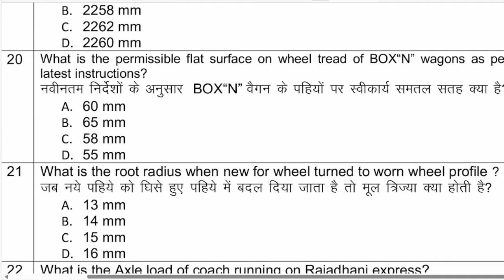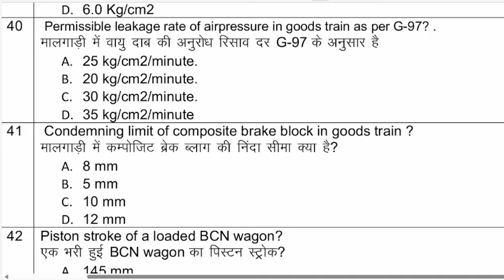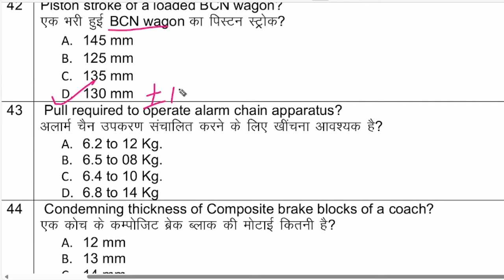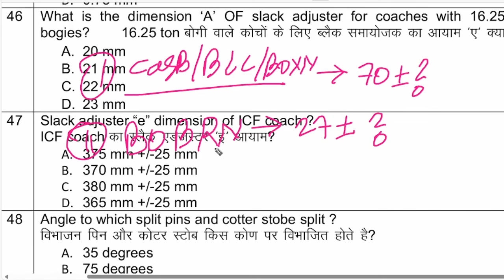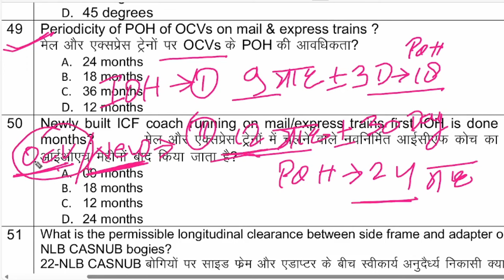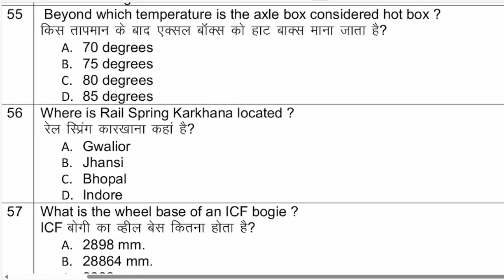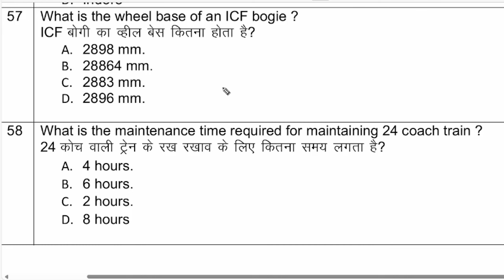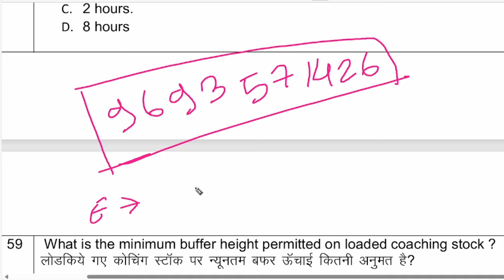LHB SE QUESTION ANSWER. ICF SE QUESTION ANSWER. C&W QUESTION ANSWER. WAGON SE QUESTION ANSWER. LDCE.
LDCE JE, AWM ,AME, TECH - III, सभी के लिए यह चुनिन्दा प्रश्नों का यह  MODEL QUESTION BANK है जो अक्सर  EXAM मे पूछा जाता है

WhatsApp No. पर आप LDCE JE , AWM, AME , TECH- III सभी के लिए आप यहाँ से PDF प्राप्त कर सकते है तथा TEST SERIES मे भाग ले सकते है